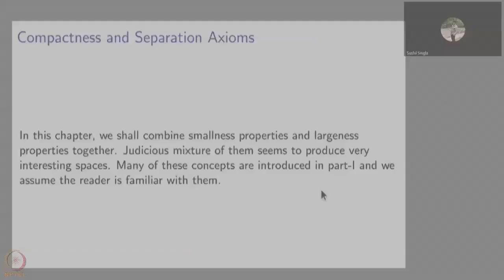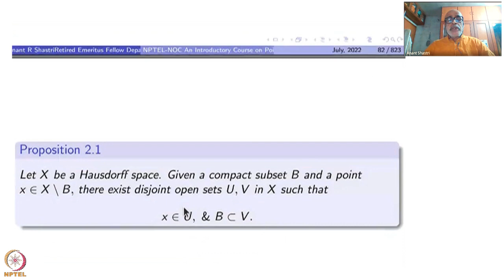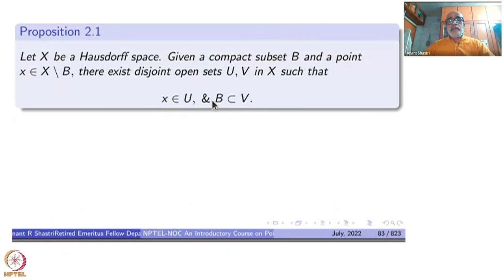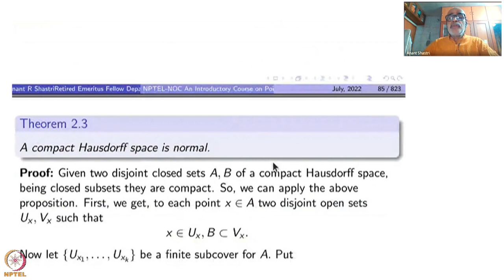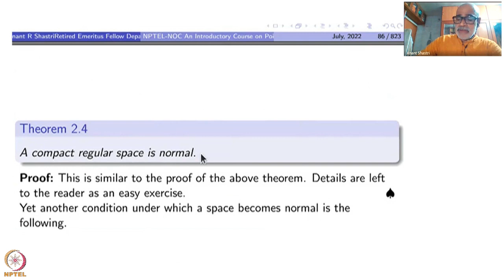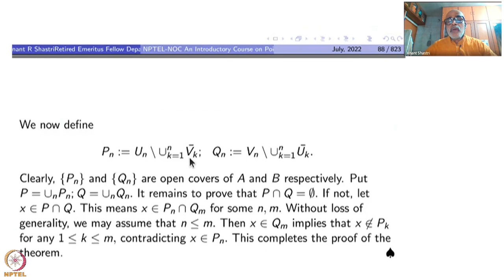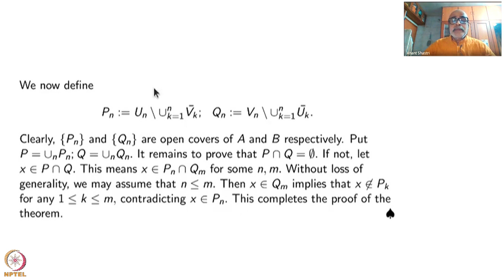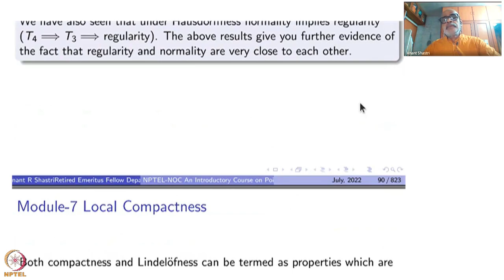Week 1 - Lecture 6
Lecture 6 : Compact Hausdorff spaces